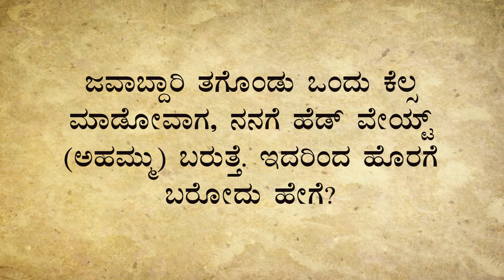ಅಹಂಕಾರದ ಸುಳಿಯಲ್ಲಿ ಸಿಲುಕಿಕೊಳ್ಳದಿರಿ! | Sadhguru On Being Egoistic | Sadhguru Kannada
ಮನುಷ್ಯನಿಗೆ ಅಹಮ್ಮು ಏಕೆ ಬರುತ್ತದೆ?

ದೊಡ್ಡ ದೊಡ್ಡ ಕೆಲಸಗಳನ್ನು ಮಾಡುವವರು ಅದರ ಬಗ್ಗೆ  ಹೆಚ್ಚು ಹೇಳಿಕೊಳ್ಳುವುದಿಲ್ಲ. ಆದರೆ, ಏನೋ ಒಂದು ಸಣ್ಣ ಕೆಲಸ ಮಾಡಿಬಿಟ್ಟು ಅಹಮ್ಮಿನೊಂದಿಗೆ ಮಾತನಾಡುತ್ತಾ ಅಲೆಯುವ ಹಲವರನ್ನು ದಿನನಿತ್ಯ ನಾವು ನೋಡುತ್ತಿರುತ್ತೇವೆ. ಗರ್ವವಿಲ್ಲದೆ ನಮ್ಮ ಕೆಲಸಗಳನ್ನು ಮಾಡುವುದು ಹೇಗೆ? ಯೋಗಿ, ಅನುಭಾವಿ ಮತ್ತು ದಾರ್ಶನಿಕರಾದ ಸದ್ಗುರುಗಳು ಈ ವಿಡಿಯೋದಲ್ಲಿ ವಿವರಿಸುತ್ತಾರೆ.